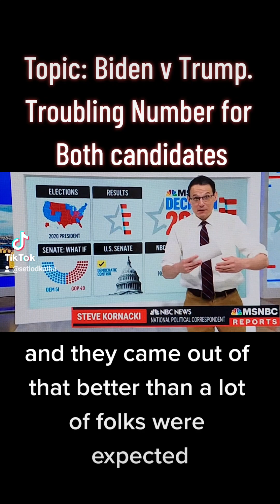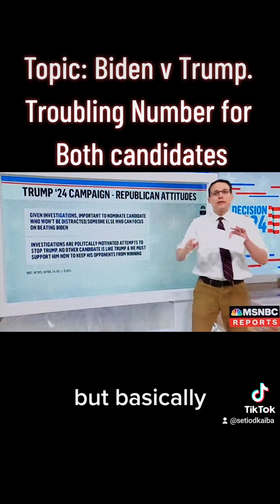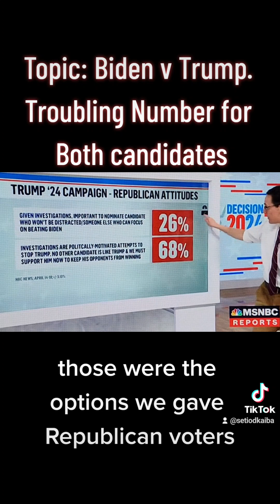NBC poll shows Trouble Numbers for Both Trump and Biden.